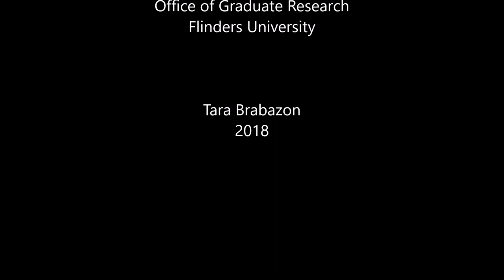Vlog 121 - The creative-led PhD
Tara enters the complex, troubling and controversial space of the creative-led doctorate.  Also described as practice-led research and the artefact and exegesis PhD, Tara explores why the are difficult to complete, difficult to supervise and - yes - difficult to examine.  She shows that a greater attention to the exegesis and its precise relationship with an artefact reduces some of the challenges.